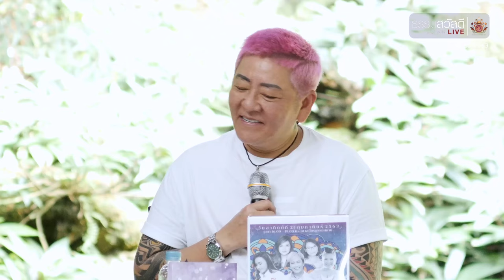ธรรมสวัสดี LIVE วันเสาร์ที่ 8 กุมภาพันธ์ พ.ศ.2563 : มาฆบูชา หยุดชั่ว รักษาใจ 4K